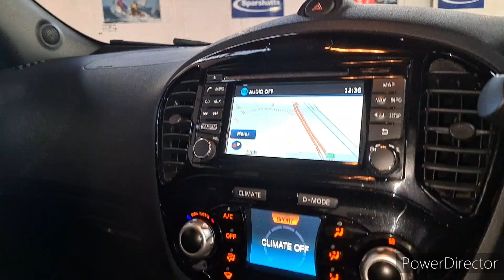Nissan Juke 1.2 DIG-T N-Connecta Euro 6 (s/s) 5dr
FE18 BSO
2018 (18)
52975 Miles
Petrol
Manual
5 Door
Euro 6